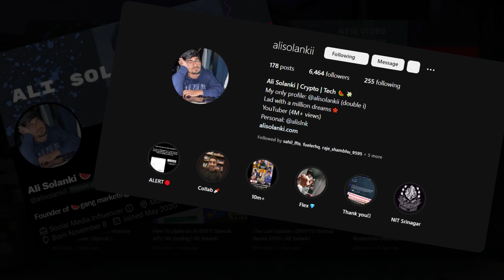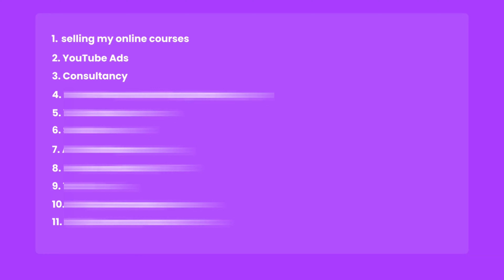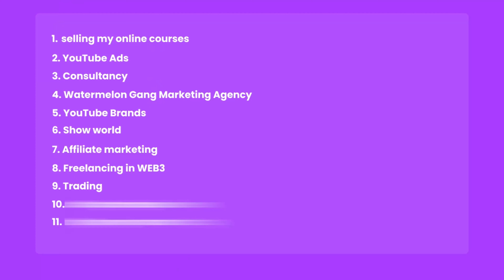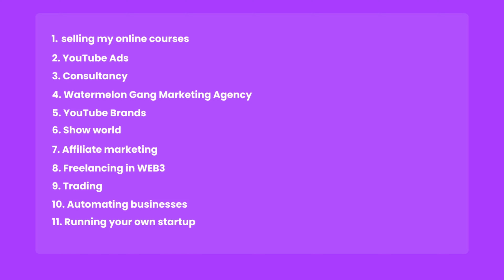11 Ways I Earn Money Online without Investment in 2023 💸 | Ali Solanki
Here are the top 11 Ways to Earn Money Online without any investments! These are the top sources of income that you can make in 2023. I have divided each of the income streams into 3 main points.
a) How easy it is to start?
b) Time invested vs Earning potential
c) My experience

Index:
00:00 Introduction
00:50 1st Source of Income
04:18 2nd Source of Income
06:17 3rd Source of Income
07:52 4th Source of Income
10:20 5th Source of Income
11:38 6th Source of Income
13:52 7th Source of Income
16:32 8th Source of Income
18:53 9th Source of Income
21:17 10th Source of Income
23:44 11th Source of Income